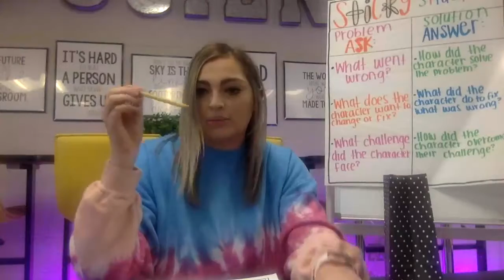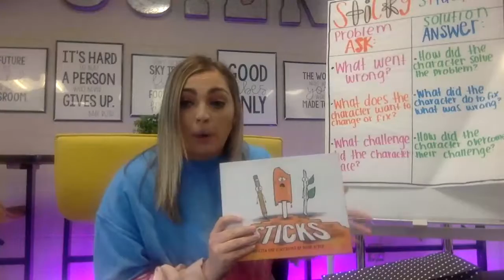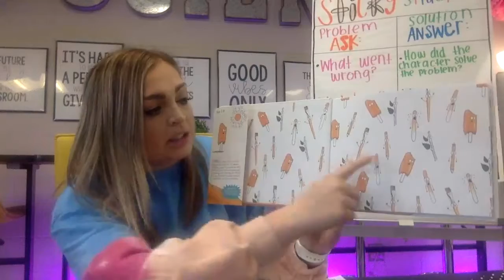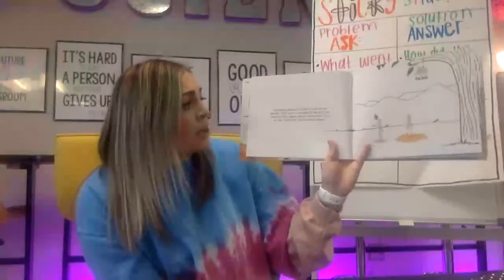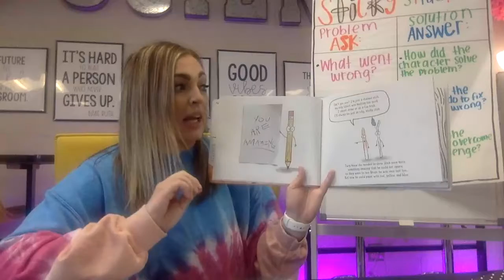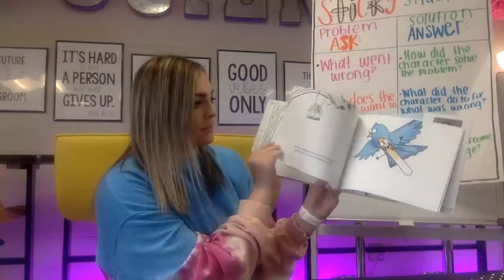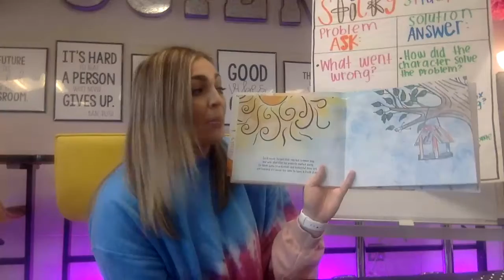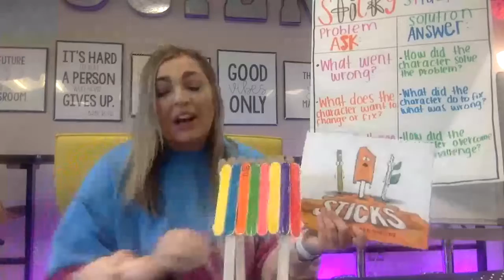ELA Live Lesson #39 with Kelli Sanders